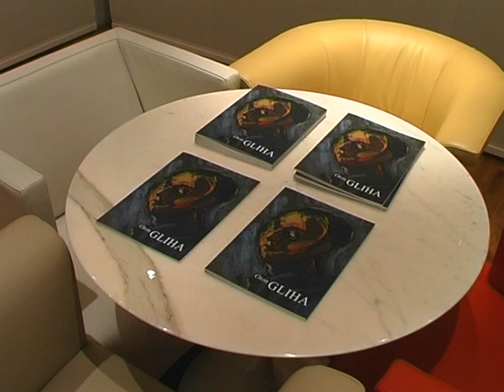Oton Gliha - izložba u Galeriji Adris (snimka otvorenja izložbe)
Izložba u Galeriji Adris u Rovinju od 30.5. do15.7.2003.
Izložbu je postavio i otvorio Igor Zidić, ravnatelj Moderne galerije Zagreb
Koncert Petar Koroljević (gitara) i Domagoj Terzić (gitara)